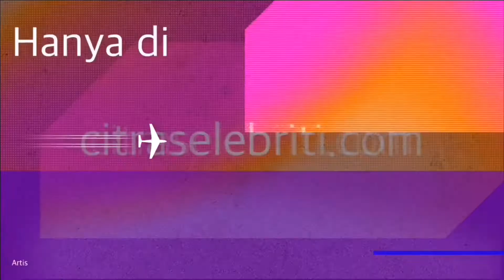Panas Tinggi Cita Citata Sempat Ketakutan Ternyata Amandel. Jordi Gimana?